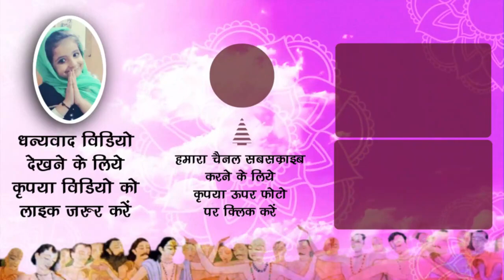श्री जगन्नाथ जी के आज के दर्शन साथ में दर्शन श्री गोकुलनाथ जी मथुरा